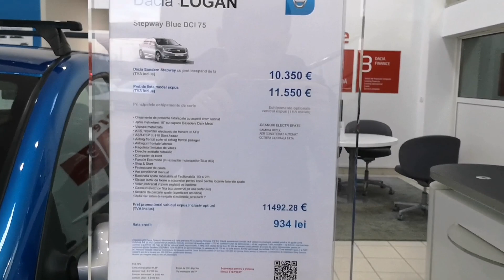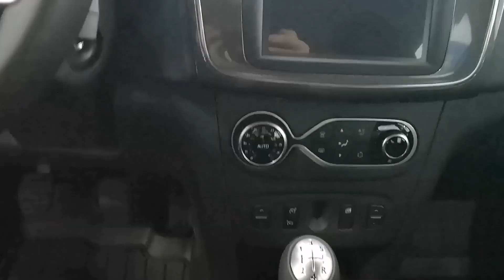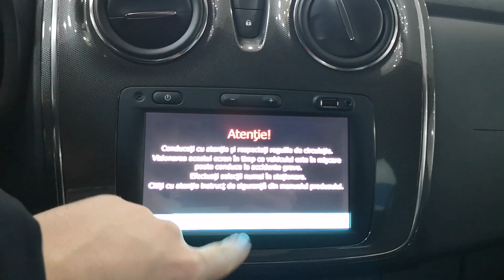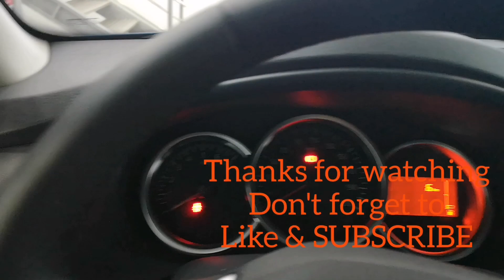2020 Dacia Logan Stepway 0.9 Tce Interior and exterior review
Dacia Logan 2020

0.9 Tce 90hp